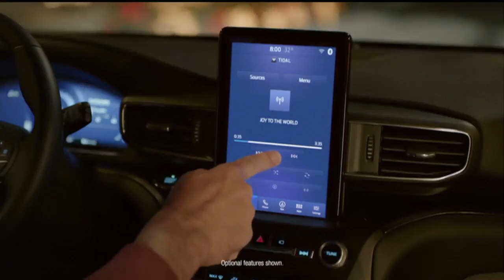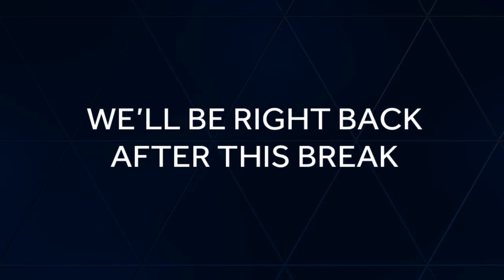Close Up: More than a month after the election, the battle continues for District 2